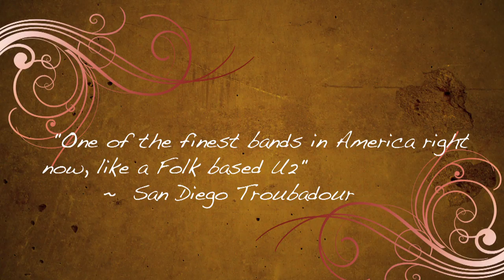Blame Sally- Speeding Ticket and a Valentine album preview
Introducing, Blame Sally's 2011 release: Speeding Ticket and a Valentine

Album was produced by Blame Sally and BZ Lewis. Set to release May 10, 2011.